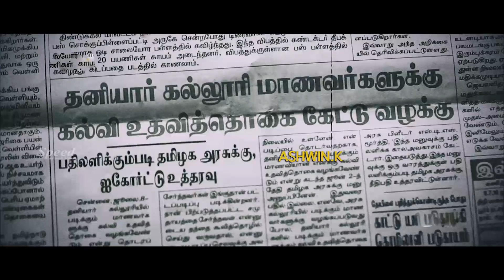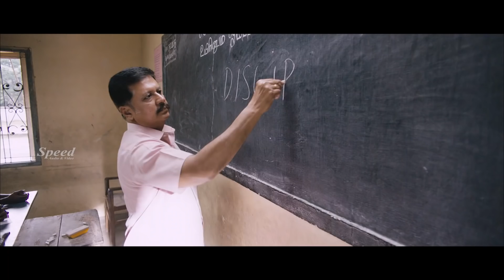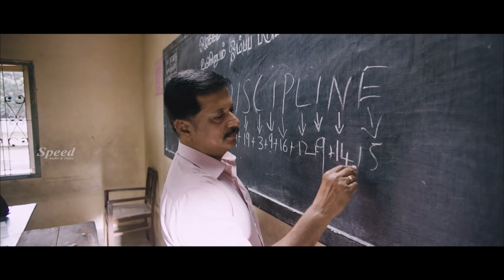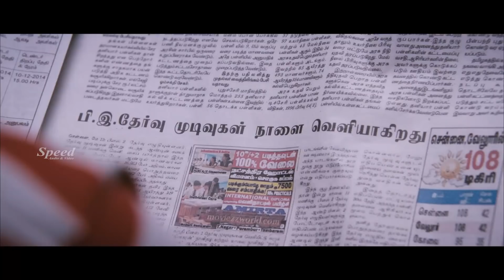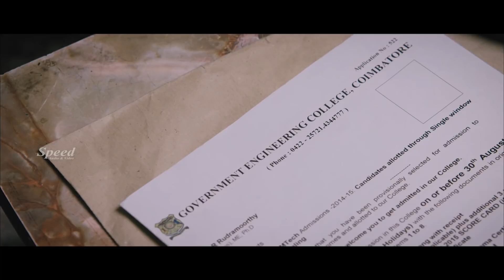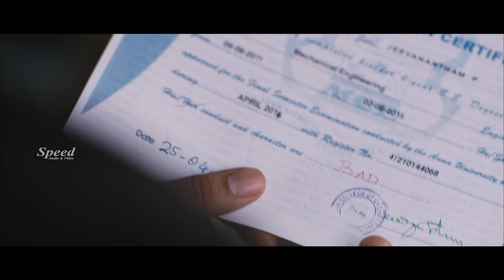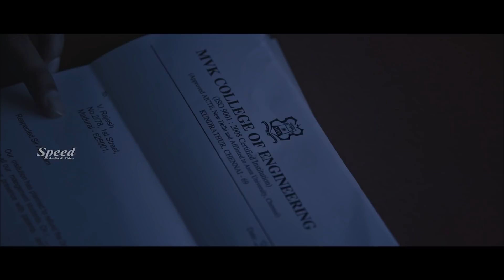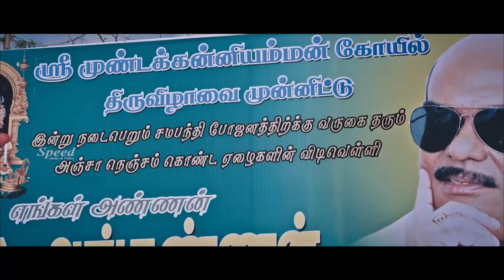Thiri Malayalam Dubbed Full Movie | Ashwin Kakumanu | Swathi Reddy